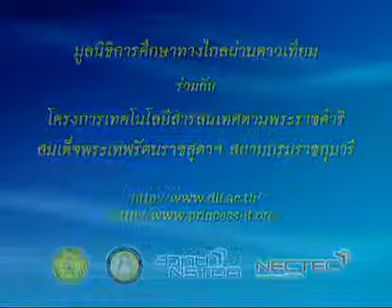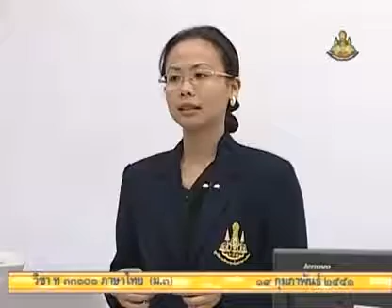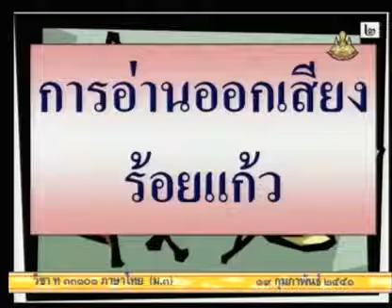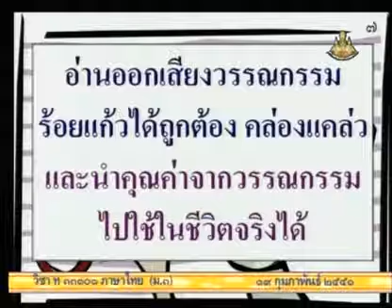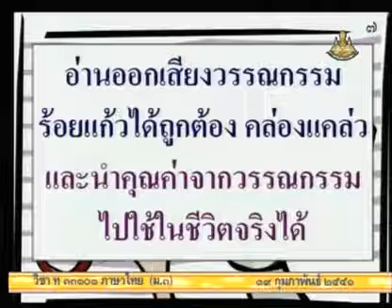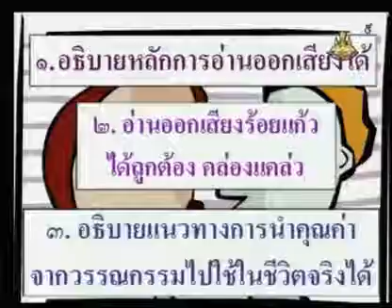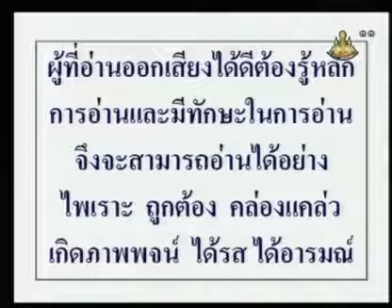298 50thM3 100Ah thaim 3 ภาษาไทยม 3